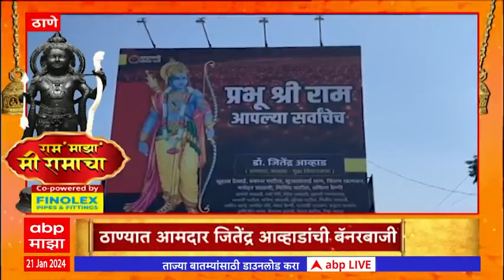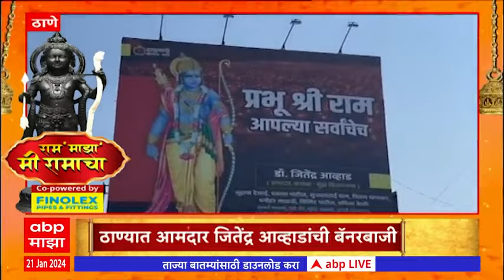Ram Majha Me Ramacha : राम मंदिर सोहळ्याचा संपूर्ण भारतात उत्साह